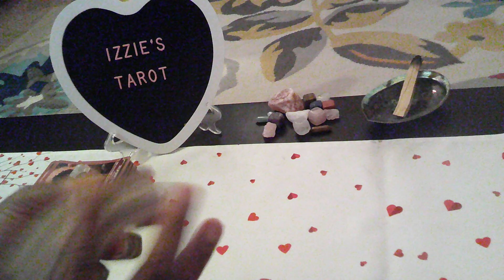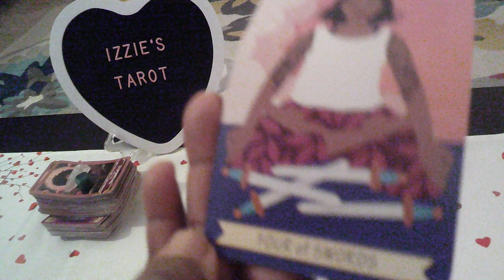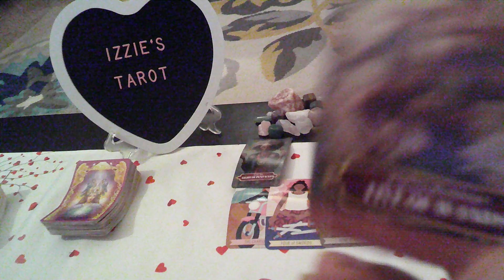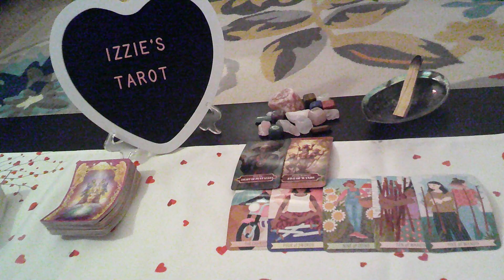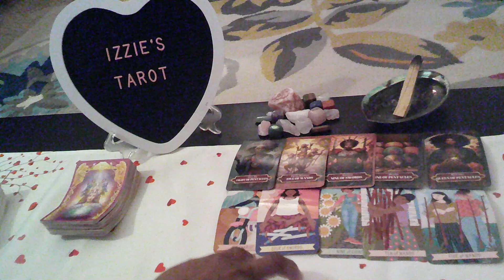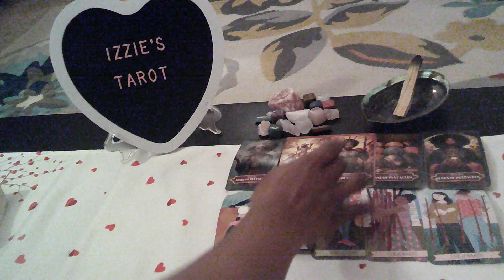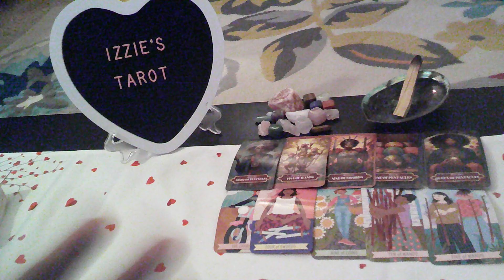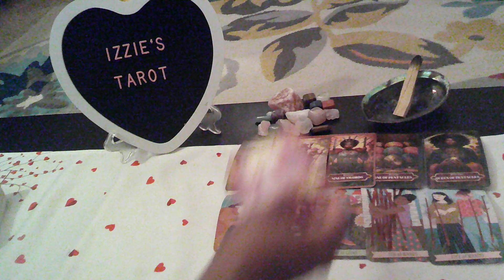Aries Love Prediction-5.6-5.12-ISSUES!-I Can Do BAD By Myself!- MY Bank Is Closed!-It's Over!